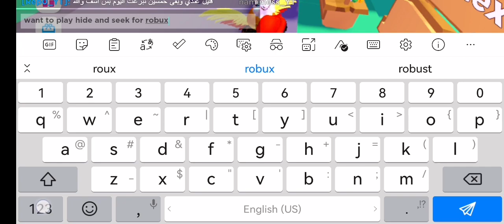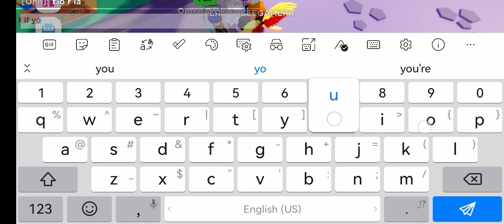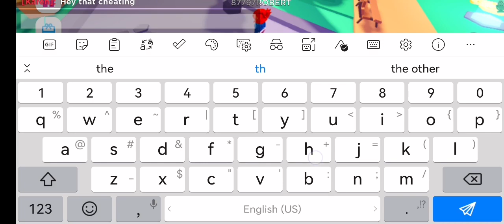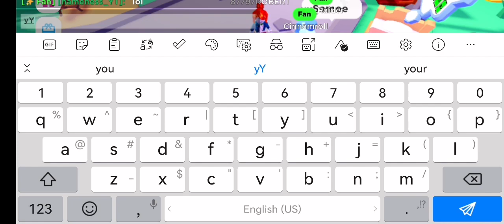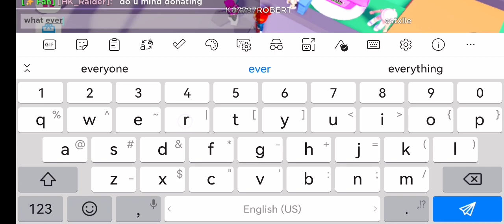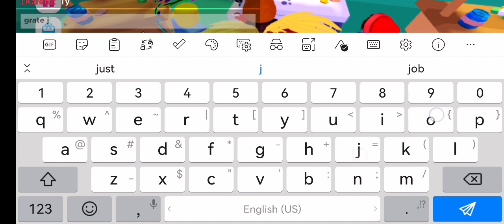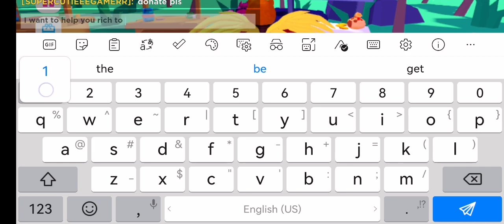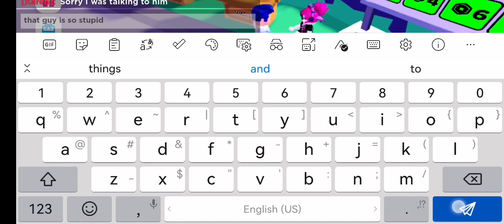hide and seek for robux!!!!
Today I was playing pls donate and I remdomly find a player to play hide and seek with me for robux